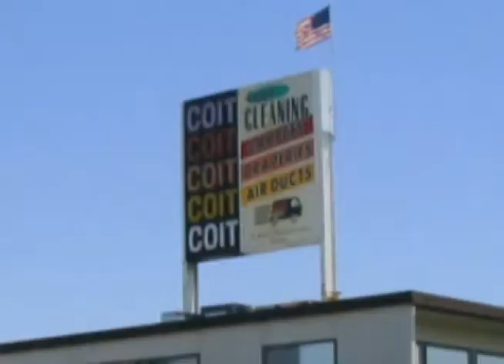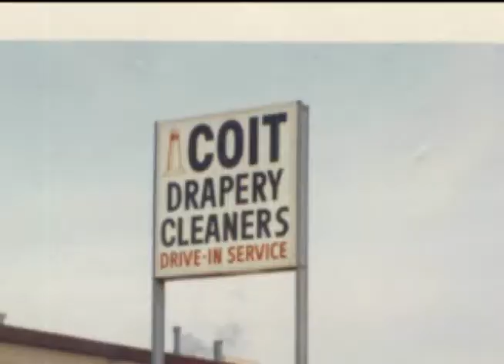Sixtieth Anniversary Video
Celebrating over Sixty years of Excellence